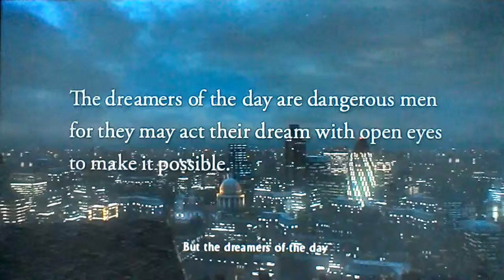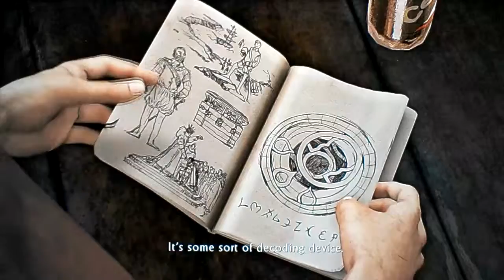Uncharted 3 (1) welcome to London